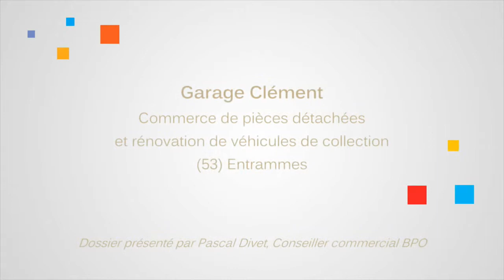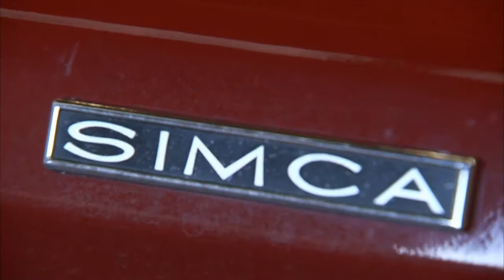Stars et métiers Garage Clement 53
Le prix Stars et Métiers de la Banque Populaire de l'Ouest met à l'honneur les chefs d'entreprises artisanales.
En 2014, 21 artisans ont été primés localement sur les 7 départements qui composent le territoire de la BPO.